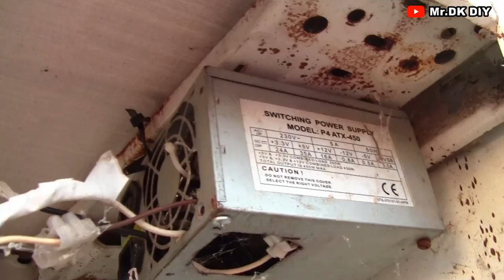I TRANSFORMED MY OLD WASHING MACHINE into a really useful thing.. / DIY 2018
Homemade project - -Heat Sealer Machine
and packing Bio Humus bag

My channel including of guiding videos:

HOMEMADE TOOLS
 DIY TOOL IDEAS
 LIFE HACKS
  DIY PROJECTS
  EXPERIMENTS

IF YOU WANT TO DONATE MONEY TO MY CHANNEL CAN YOU HAVE HERE:
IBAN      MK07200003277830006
SWIFT    STOBMK2X

My channel include of guiding videos:
-DIY
-How to make
-Awesome ideas
-Tips.